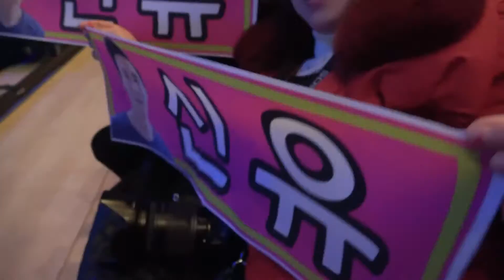신유-잠자는공주.촬영편집:kim.b.s 골키퍼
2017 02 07 전국톱텐 가요쇼(울산편)